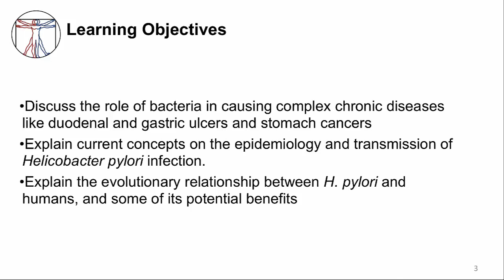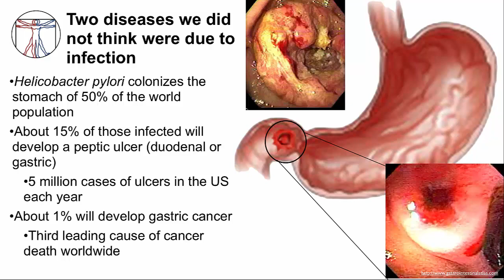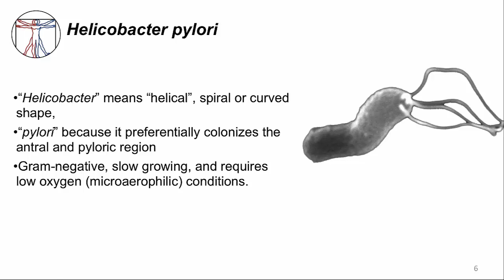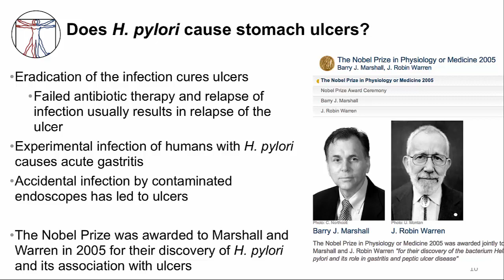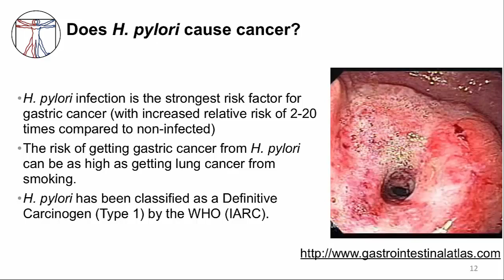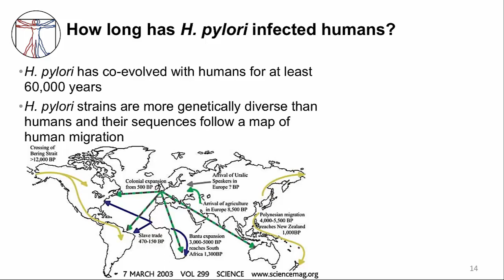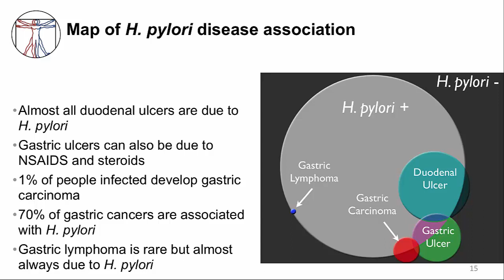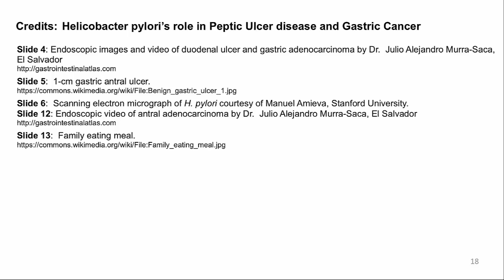Gastritis: H. Pylori Gastritis